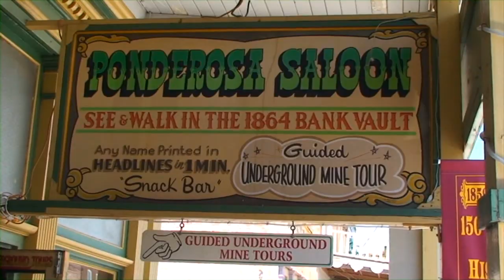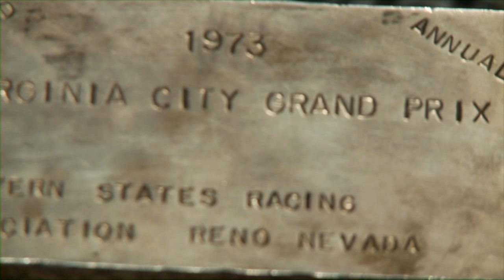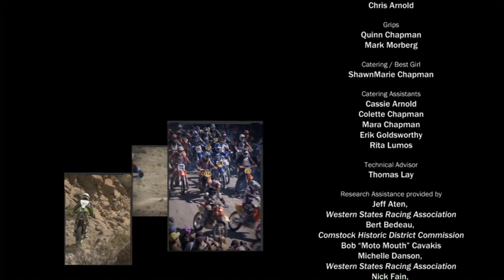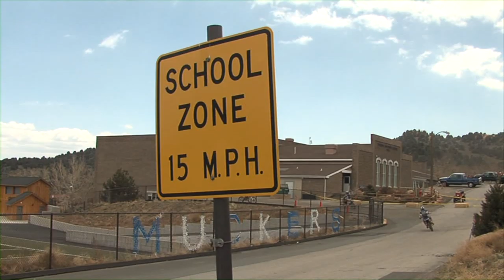Dust on the Comstock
Documentary movie profiling the legendary Virginia City Grand Prix off-road motorcycle race, with this movie shot during the 2009 race.